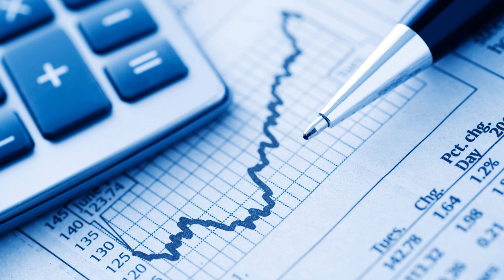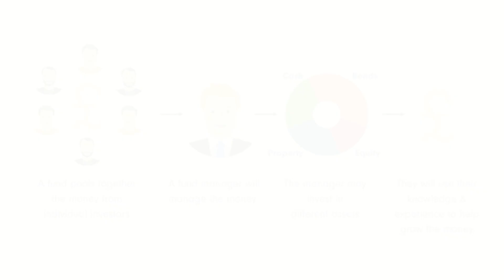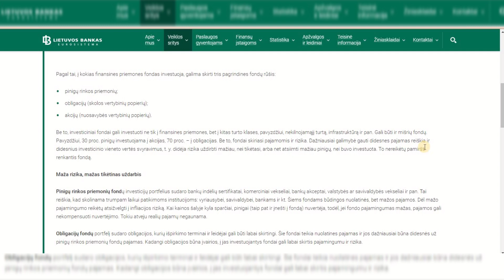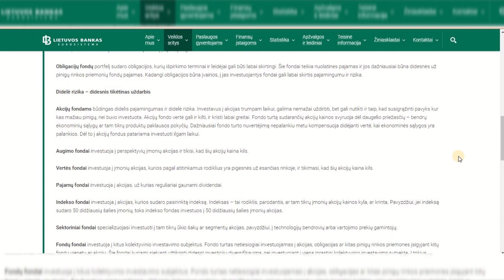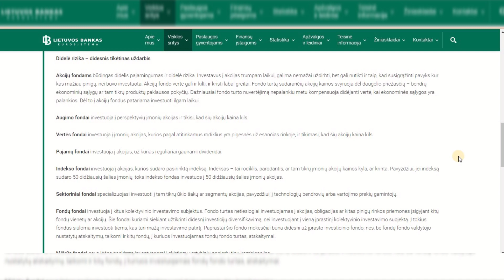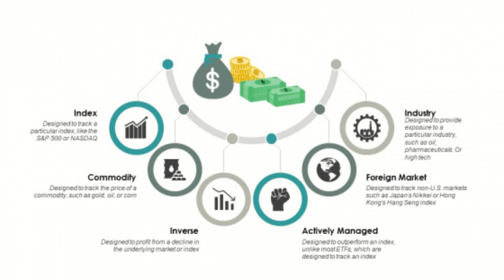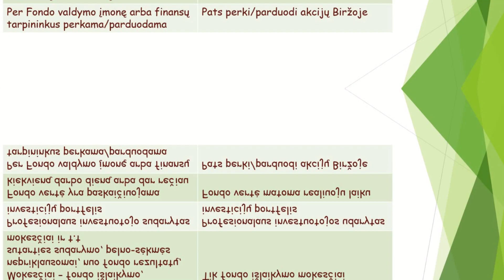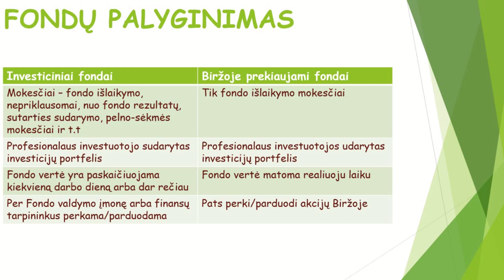FONDAI. Kas tai?! Investavimas, akcijos, portfelis, dividendai, investicija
Fondai, kas yra investicinis fondas? Kas yra ETF fondai. Kokios yra fondu rūšys? Kokie yra jų privalumai ir trūkumai bei kiti aktualūs klausimai susiję su šia tema.